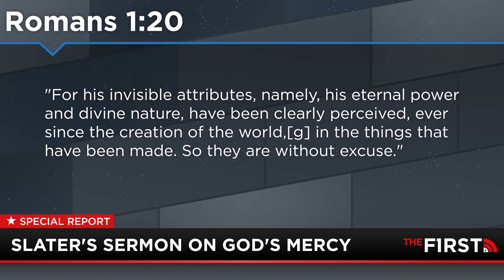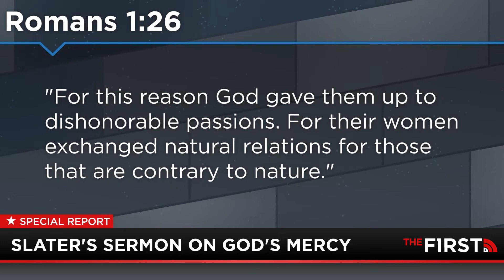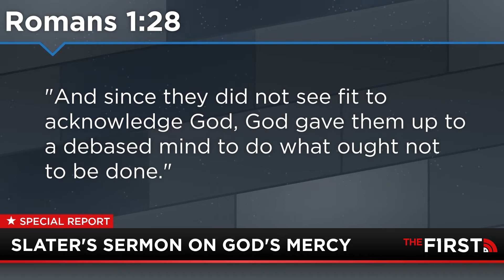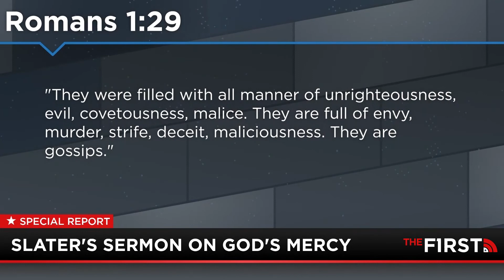Why Most Bad Things Are Self-Imposed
Mike Slater attempts to answer the question: Why does god let bad things happen? But part of the answer may be that the bad things are self imposed. Mike looks to scripture to help make the case. Check out the full version of this video by heading and becoming a supporter of The First TV.